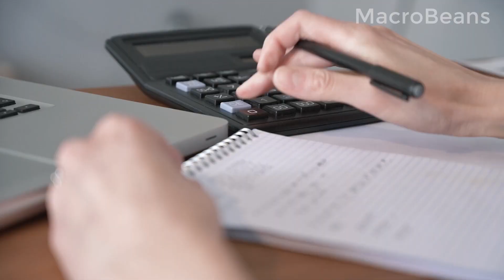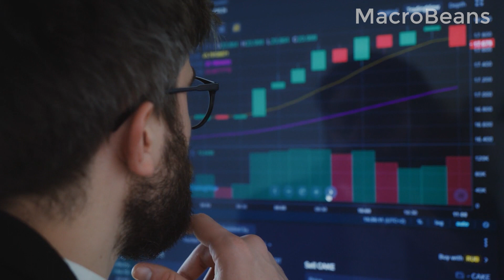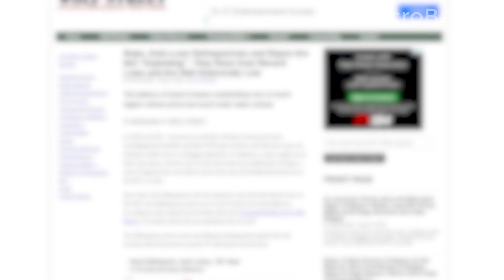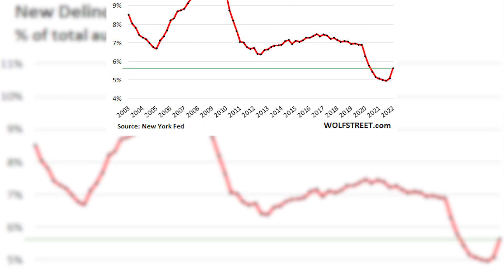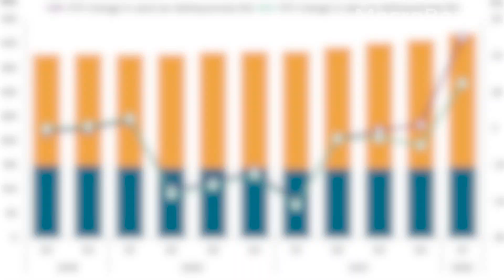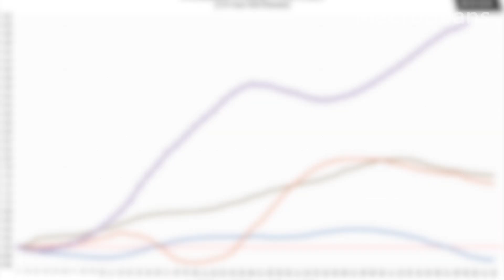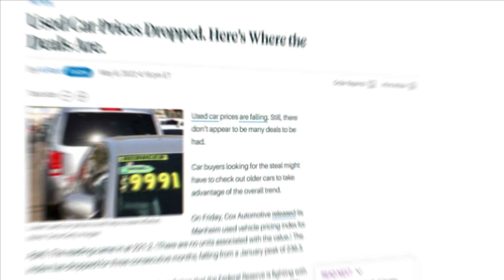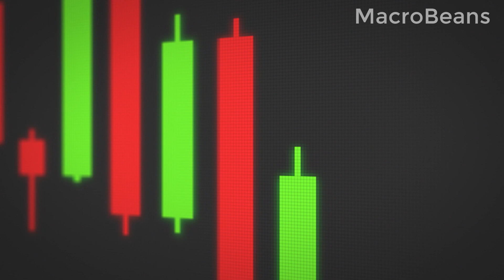Auto Industry Collapsing (Car Market Bubble 2022 ) | 3 Major Reasons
Are Car Loans Driving the Economy Off a Cliff?

There’s smoke in the building and everyone is looking around and wondering why the fire alarms aren’t sounding.

Is this Deja vu?

- Asset-backed securities are getting crushed during another economic downturn.
- Mortgage rates are going through the roof causing another possible housing bubble to pop.
- Consumers are getting laid off and defaulting on their debt.
- And finally, another indicator that the building is about to burst into flames is how the U.S. auto industry is mimicking trends from the Global Financial Crisis.

Is this 2008 all over again?

Over the past years, the auto industry has been pushing auto loans on millions of Americans struggling to keep up with their bills. That’s been especially the case for consumers with subprime credit, as the average credit score rose four points since 2020 according to FICO, a data analytics company focused on credit scoring services.

For many years now, these loans have been making up an increasing percentage of the market – loans that many people should not be taking out, especially with a looming mortgage collapse; these are loans that will sooner or later force credit delinquency.

Something like the car loan bubble we’re seeing today.

It’s not just consumers that are panicking, but automakers and dealers are beginning to sweat. Sales have taken a sharp dip as stalling production line persists due to a shortage of chips, semiconductors, raw materials, and employees.

Stack that with a pandemic that just about froze assembly and manufacturing –  these conditions are the perfect storm for another economic downturn.

If that isn’t making you feel nostalgic for the Great Recession of 2008, take a look at this: these are the same long-term economic trends that chopped away at the middle class and decreased the purchasing power of the average American.

In the last two years, a lot of wealth was transferred to the top 1% as poverty rates in the United States increased at a worrying pace.

Americans are living in a first-world country, yet an alarming percentage of citizens are more worried about hunger and homelessness than healthcare and the economy according to Gallup.

The heartaches don’t stop there. Not only is the auto industry suffering some of the worst economic waves in history, but also retail stores, pension funds, and stocks are sharing in a crash of devastating proportions.

These are the early warning signs that unfortunately, our leaders in Washington haven’t been paying much attention to – the same signs signaled in the global financial crisis of 2008.

Looking back, many economic experts agree that the collapse in 2008 could have been averted if action had been taken sooner.

The “slow-motion” crash back then happened at such a slow pace that many people refused to sound any fire alarms and kept their guards down. Then the building burned to the ground with a lot of us left in the ashes wondering how it all happened.

That’s why it is important to watch this video and follow the current financial trends like the U.S. auto industry.

These are the early warning signs that will keep you on your toes and help you prepare for any car market crash; because if properly prepared, this crash may end up being an avoidable car accident.

Let’s put the pedal to the metal and dive right in!